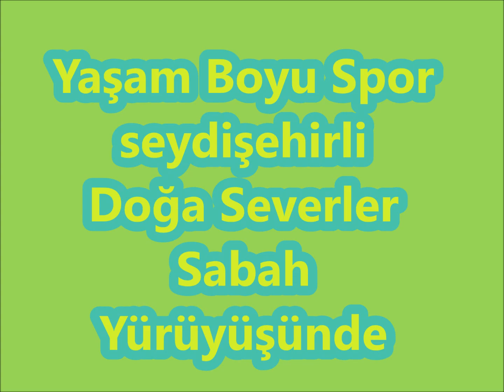Yaşam Boyu Spor 2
Seydişehirli Doğa severler  Sabah sporunda . saat 5-45 de neşe içinde  başlayan sabah sporu yürüyüşü kugulu parkta başlayıp bel dibinde su deposunun yanından tekrar geri dönüyoruz . temiz hava kuş sesleri eşliğinde saat 7-30 gibi evlerimize dönüyoruz .KUMAR SÖNDÜRÜR İÇKİ ÖLDÜRÜR SPOR GÜLDÜRÜR HERKESE TAVSİYEMİZ SPOR yapmayı  BIRAKMAYIN.